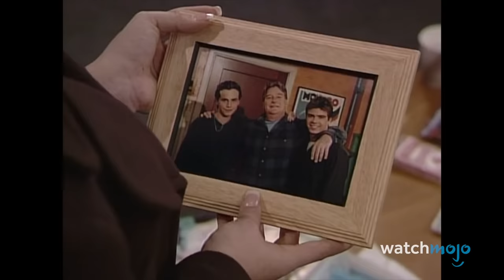Top 20 Darkest Sitcom Moments Ever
Nobody was laughing at the darkest sitcom moments. Our countdown includes "Dinosaurs," "The Fresh Prince of Bel-Air," "Boy Meets World," Boy Meets World," and more! What do YOU think is the darkest sitcom moment?